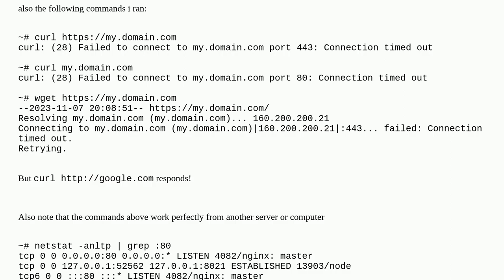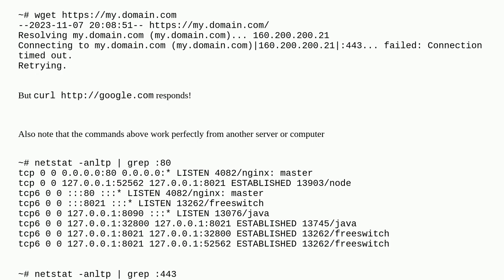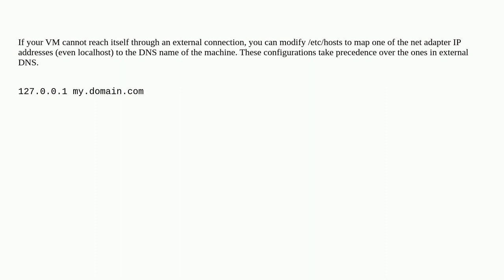Can't reach public IP or domain name of my server from within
A special thanks goes out to the awesome community

  networking nginx ubuntu-20.04 port